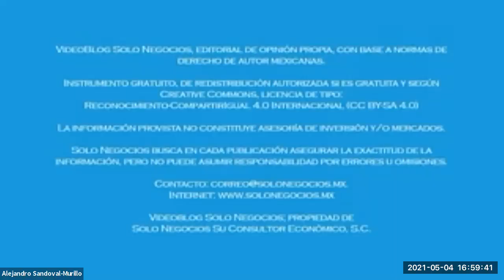[SNR] Solo Negocios Radio del 04 de mayo de 2021